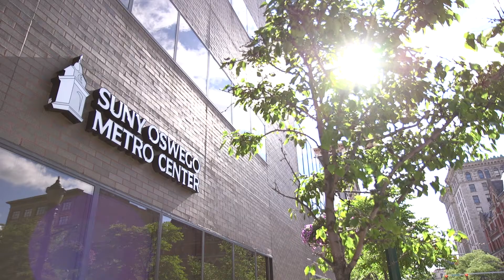SUNY Oswego Metro Center Undergraduate Programs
Students now can complete bachelor's degrees in business administration, human development and public justice at SUNY Oswego’s Metro Center branch campus in downtown Syracuse. Programs are designed for students with associate degrees or approximately 60 credits who live and work in Syracuse and surrounding communities.